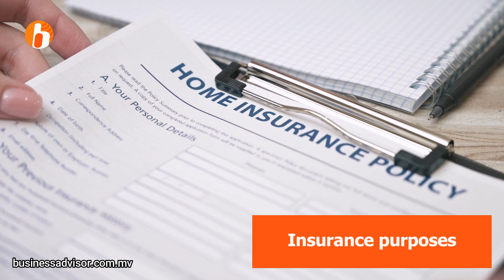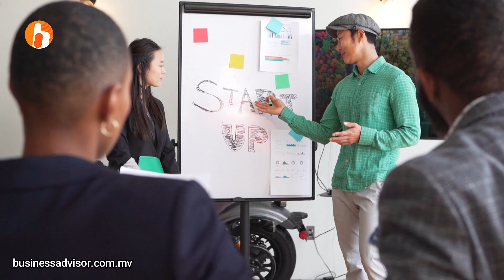Internationally recognized valuation services now in Maldives | Business Advisor Global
Business Advisor Global (Pvt) Ltd is pleased to announce the formalization of a strategic partnership with IJVR Association (Pvt) Ltd, marking the commencement of our collaborative operations in the Maldives. This agreement underscores our mutual commitment to delivering exceptional business advisory services and fostering sustainable growth within the Maldivian market. We look forward to leveraging our combined expertise to provide innovative solutions and unparalleled support to our clients in the region.

Valuation Services

-Financial Report purpose

-Lending Purpose

-Insurance purpose

-Tax (Capital gain Tax)

-Assert purpose

-Rental purpose

Business Advisor Maldives